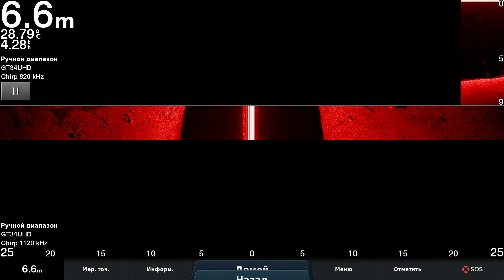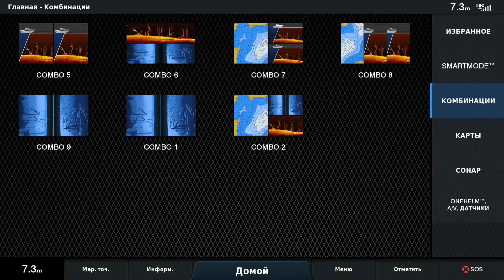Garmin 8412 GT34 Шикарная темно-красная палитра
...сказать нечего-отличная резкая палитра эта темно-красная!